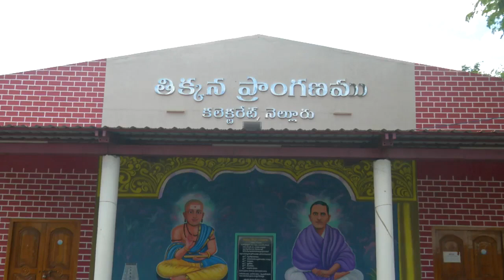కలెక్టరేట్ నందు పంచాయతిరాజ్ శాఖ అధికారులతో సమీక్షా సమావేశం నిర్వహించిన నెల్లూరు జిల్లా కలెక్టర్